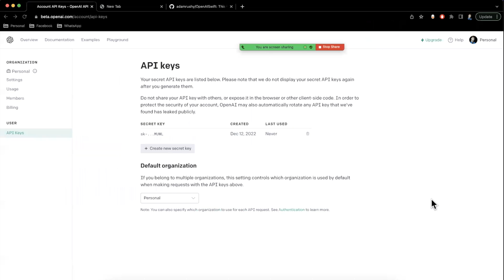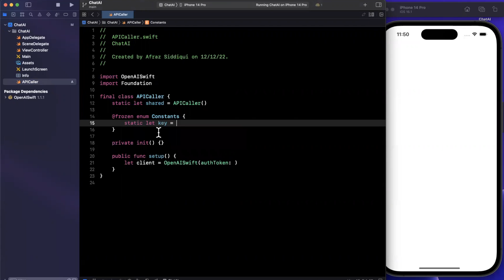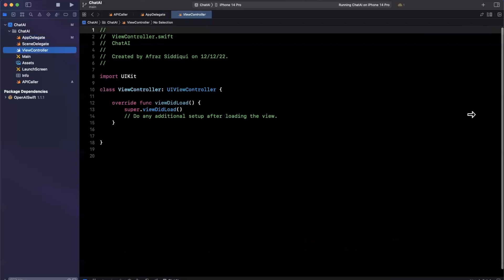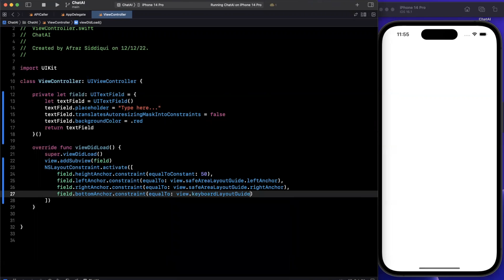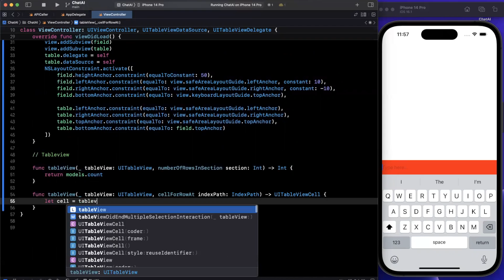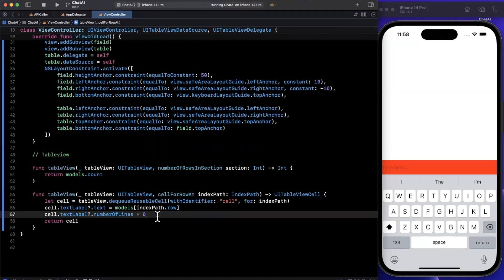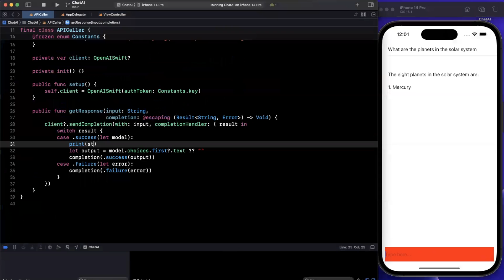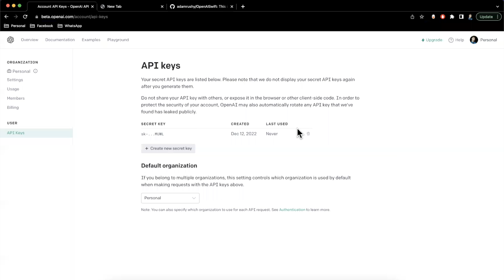Build An AI ChatBot with OpenAI (Swift, Xcode 14, 2023)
In this video we will learn how to leverage the OpenAI API to build a conversational chat bot app in Xcode – with Swift. We will set up an API Client, create the user interface, and see how to use a variety of AI models in our app.